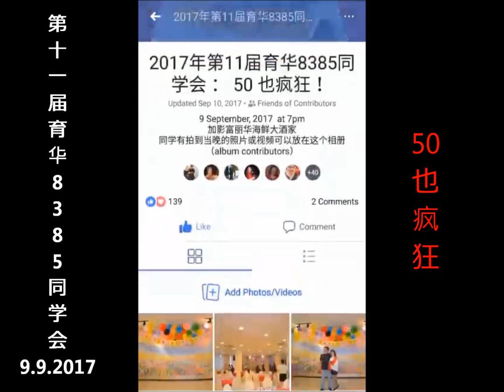2017年第11届育华8385同学会 ： 50 也疯狂 ！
2017年第11届育华8385同学会 ： 50 也疯狂 ！